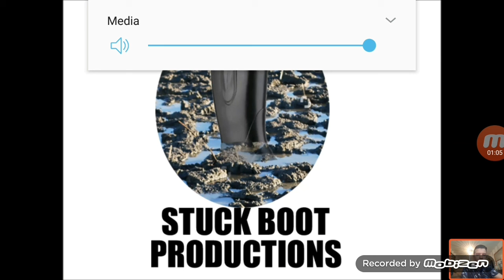FAILED VIDEO FAILED VIDEO WOMAN DESTROYS HER CAR ***SHOCKING***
Hey guys. A woman's washes her car but it's the worst wash I've ever seen. Totally not safe.

DROP A LIKE DOWN BELOW

DON'T FORGET TO TURN ON MY POST NOTIFICATIONS FOR A CHANCE TO WATCH MY LATEST VIDEOS